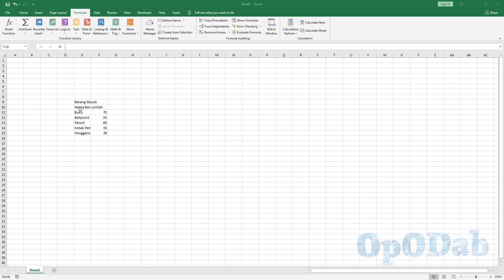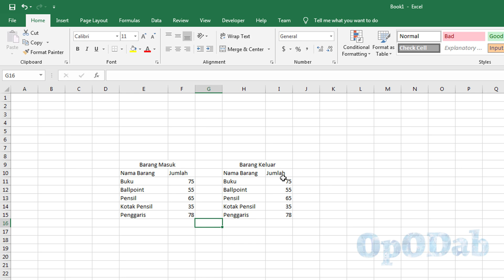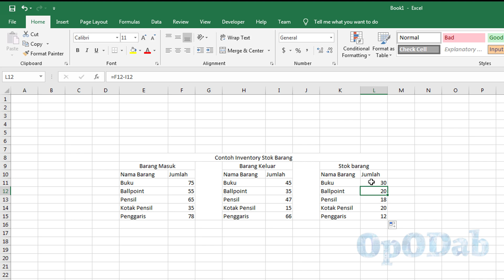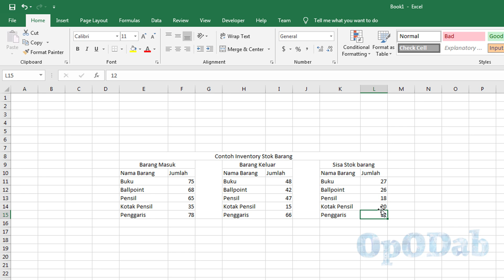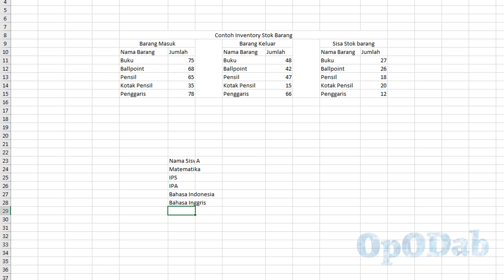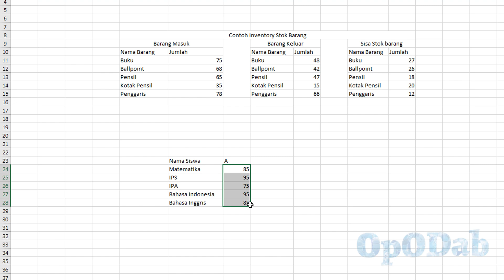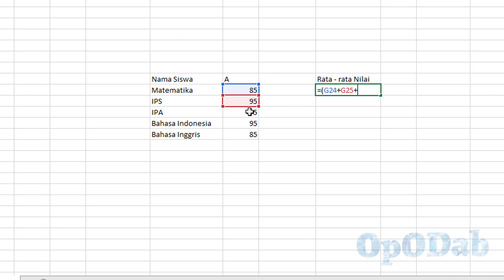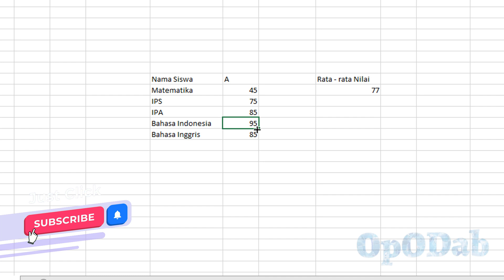Belajar excel pemula lengkap part 6 - Study Case Excel - Menghitung stok barang menggunakan excel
Study Case excel 1 - Menghitung stok barang - Belajar Excel Untuk Pemula - Tutorial Excel excel pemula lengkap. Pada studi kasus ini kita akan menghitung stok barang dengan excel, dengan melakukan penerapan rumus MIN, MAX, AVERAGE, SUM. Studi kasus ini dapat di kembangkan untuk membuat aplikasi excel inventory atau inventory excel.

Microsoft Excel jelas bukan aplikasi yang mudah dipelajari dan digunakan. Inilah sebabnya mengapa terkadang lebih baik memiliki seseorang yang membantu mempelajari cara bekerja dengan benar dengan Aplikasi yang luar biasa ini. Memang, apakah Anda:
- Seorang siswa yang ingin mempelajari cara menggunakan excel ini untuk proyek sekolah
- Ingin mempelajari microsoft Excel untuk tujuan profesional
- Ingin meningkatkan pengetahuan Anda dan mempelajari keterampilan baru
- Pahami microsoft Excel hanya untuk penggunaan pribadi

Struktur tutorial excel
tutorial excel dibuat dengan konsep yang sangat sederhana. Untuk belajar, Anda perlu berlatih sebanyak yang Anda bisa. Inilah sebabnya mengapa sejak Anda akan memasuki tutorial excel dan memulai perjalanan Excel Anda, Anda akan memiliki banyak Contoh dan kasus yang disajikan dalam tutorial excel untuk membantu Anda mempraktikkan semua yang akan Anda pelajari. Tidak hanya ini akan membantu Anda menjadi pengguna microsoft Excel yang lebih baik tetapi juga akan memberikan kepercayaan diri untuk mulai menggunakan Aplikasi sendiri untuk dapat membuat Aplikasi yang lebih canggih dan dapat melakukan tugas yang berbeda. Aplikasi Thoses akan dapat digunakan dalam kehidupan pribadi Anda serta dalam bidang profesional Anda atau di sekolah.

Selain itu, tutorial excel ini tidak hanya akan membantu Anda mempelajari keterampilan baru yang merupakan pemahaman lengkap tentang Microsoft Excel, tetapi Anda juga akan memiliki banyak praktik di dalam tutorial excel. Jadi pada dasarnya, di semua tutorial excel Anda akan belajar dan mempraktikkan berbagai konsep fungsi dan rumus dan di akhir tutorial excel ini Anda akan membuat proyek Anda sendiri atau aplikasi kecil yang nantinya dapat Anda gunakan untuk kehidupan pribadi, profesional atau hanya untuk sekolah,

Apa yang akan Anda lakukan pada video tutorial excel untuk pemula ini?
1. Cara menggunakan excel dengan benar
2. Cara membuat aplikasi yang mudah dengan excel
3. Pahami konsep teori yang berbeda seputar Microsoft Excel
4. Praktikkan apa yang telah Anda pelajari dalam proyek yang berbeda
5. Pahami bagaimana Anda dapat menggunakan excel dalam situasi kehidupan nyata
6. Tingkatkan Keterampilan Microsoft Excel Anda

Apakah ada syarat atau prasyarat untuk belajatr excel?

Untuk siapa tutorial excel ini?
Setiap orang yang ingin mempelajari cara kerja yang unggul.

Apa Saja yang akan di pelajari
A. Intoduction - ( video Ini ) :
1. Introduction - Berisi tentang materi apa saja yang akan di bahas pada tutorial belajar excel untuk pemula ini.

B. Perkenalan

C. Pengenalan fungsi pada microsoft excel
7. Mengenal dasar-dasar fungsi pada microsoft excel
8. Pengenalan IF Function pada microsoft excel
9. Pengenalan Cara kerja VLOOKUP dan HLOOKUP
10.  Study Case 2 -

D. Pengenala Chart dan Data Pada Microsoft Excel
11. Merepresentasikan data secara visual dengan microsoft excel
12. Cara mumbuat chart dan cara menggunakan chart pada microsoft excel
13. Mengambil data dari web / Import data dari web

E. Pengenalan Pivot Table Dan Pivot Chart pada Microsoft Excel
14. Cara membuat pivot table dan cara membuat chart pivot

F. Project 1 - Cara membuat gradebook dengan Microsoft Excel
15. Langkah pertama dalam membuat Aplikasi Gradebook dengan Microsoft Excel
16. Langkah ke-2 dalam membuat Aplikasi Gradebook dengan Microsoft Excel
17. Langkah ke-3 dalam membuat Aplikasi Gradebook dengan Microsoft Excel

Ciao,
OpODab